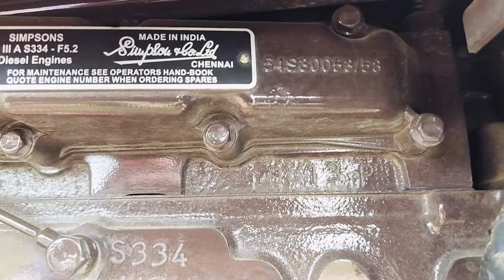किसान कितने संतुष्ट हैं इसे लेकर, कार से कम नहीं,गन्ने की शानदार पैदावार,krishna farming#sugarcane